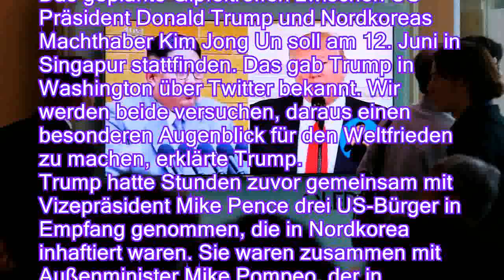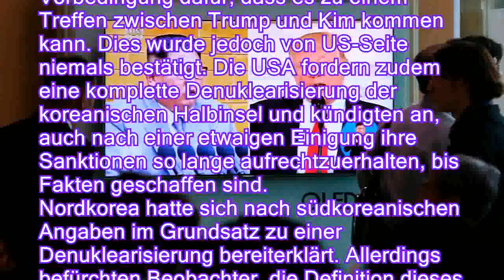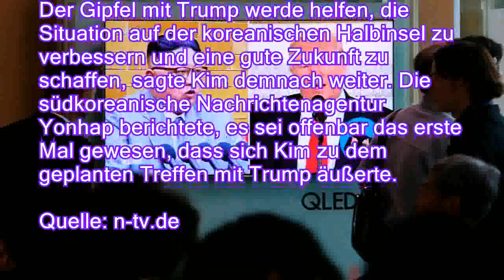Gipfel am 12 Juni geplant: Trump und Kim treffen sich in Singapur - n-tvde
Gipfel am 12. Juni geplant: Trump und Kim treffen sich in Singapur - n-tv.de
Mit Spannung wird das Treffen von US-Präsident Donald Trump mit Nordkoreas Machthaber Kim Jong Un erwartet. Nun gibt es einen konkreten Termin: Die beiden sollen sich Mitte Juni in Singapur begegnen, twittert der US-Staatschef.

Das geplante Gipfeltreffen zwischen US-Präsident Donald Trump und Nordkoreas Machthaber Kim Jong Un soll am 12. Juni in Singapur stattfinden. Das gab Trump in Washington über Twitter bekannt. Wir werden beide versuchen, daraus einen besonderen Augenblick für den Weltfrieden zu machen, erklärte Trump.
Trump hatte Stunden zuvor gemeinsam mit Vizepräsident Mike Pence drei US-Bürger in Empfang genommen, die in Nordkorea inhaftiert waren. Sie waren zusammen mit Außenminister Mike Pompeo, der in Nordkorea mit Kim an den Vorbereitungen des Gipfeltreffens gearbeitet hatte, ausgereist.
Der Gipfel der beiden Politiker g